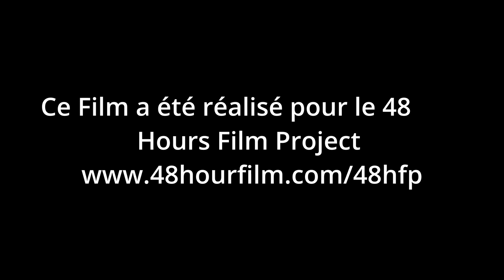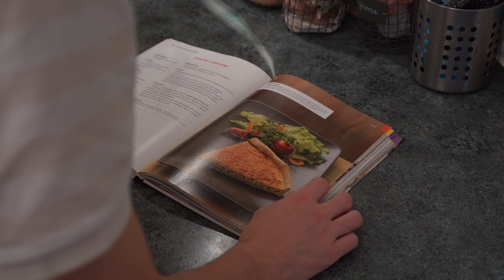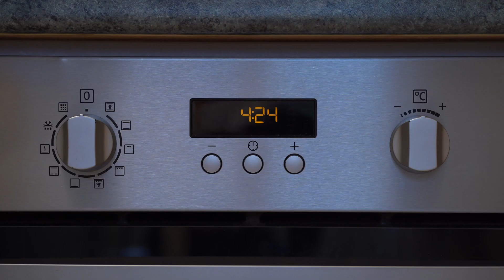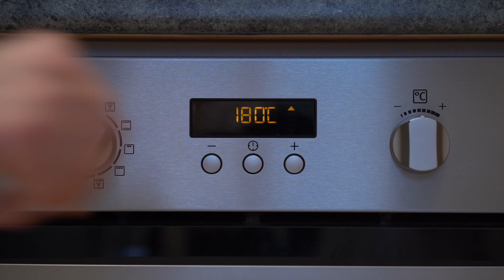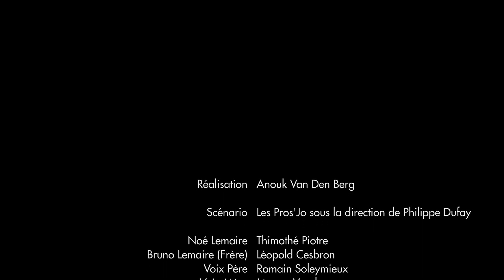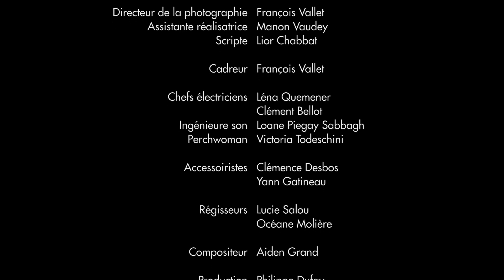THERMOSTAT 2 | 48HFP Lyon 2023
Nous avons le plaisir de vous diffuser cette semaine la vidéo THERMOSTAT 2

Réalisé dans le cadre du 48 Hours Films Project - Lyon - 2023
Ce contenu est la propriété unique de l'atelier Cinéma-Audiovisuel de l'Institution St Joseph, 7 Rue du Lieutenant Henri Audras, 69160 Tassin-la-Demi-Lune. Aucune utilisation ou reproduction n'est autorisée sans l'accord du propriétaire.